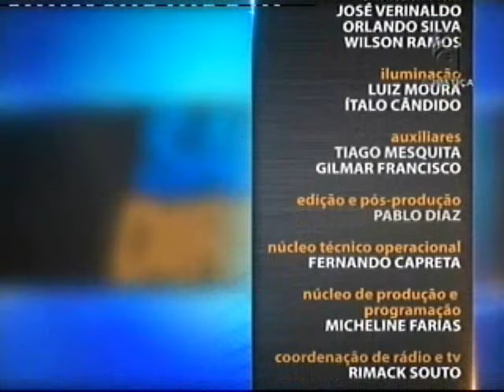Saber Direito Aula - Crime contra a dignidade sexual (estupro) - aula 3 (16/03/16)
O Saber Direito Aula desta semana faz uma análise panorâmica do crime contra a dignidade sexual, o estupro. Quem apresenta o curso é o advogado especialista em Direito Penal Vandelino Cardoso. Ele aponta os inúmeros artigos do Código Penal e do Código de Processo Penal para representar os casos que serão ilustrados no curso.  Além disso, a didática da aula conta com as principais jurisprudências sobre o tema. “É de extrema importância avaliar as jurisprudências porque remetem à analogia do julgamento de uma ação. Então, os tribunais constroem esta visão e mantêm mais ou menos um entendimento daquele dispositivo que, claro, pode sofrer mutação“, esclarece.